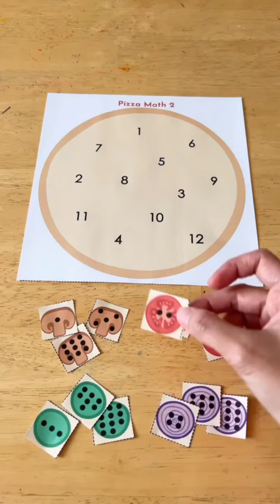Renungan Video Pendek Istrimu Hadiah Buatmu